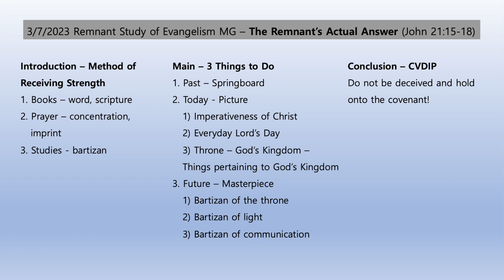20230307 Into the Flow of the Word (3.4 Remnant Study of Evangelism)